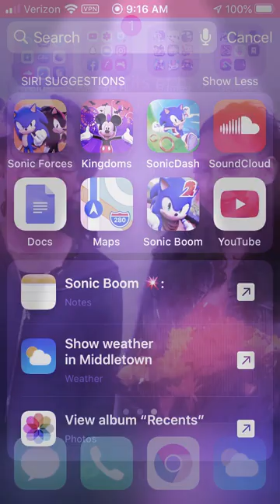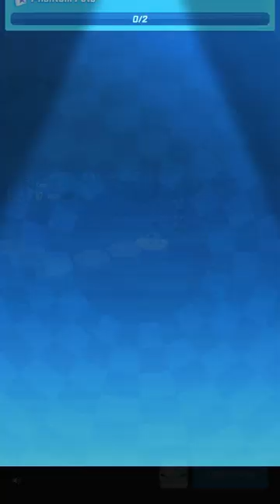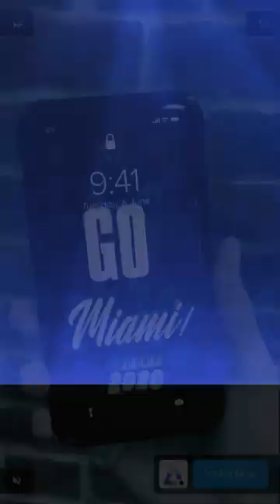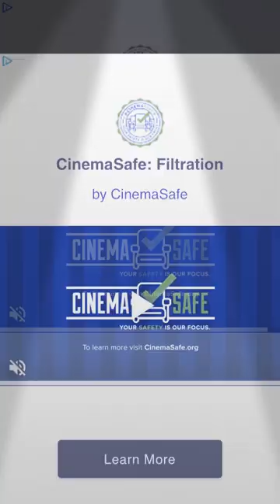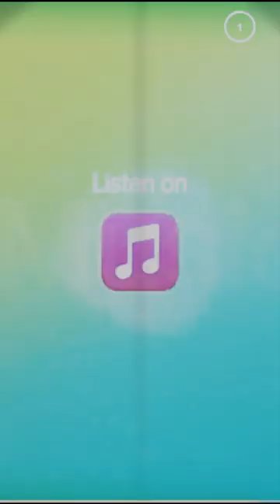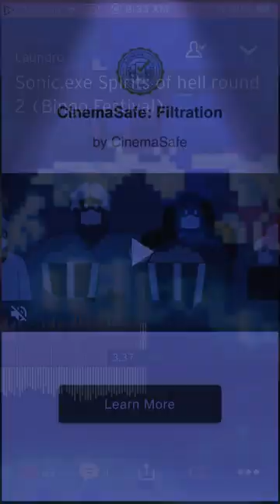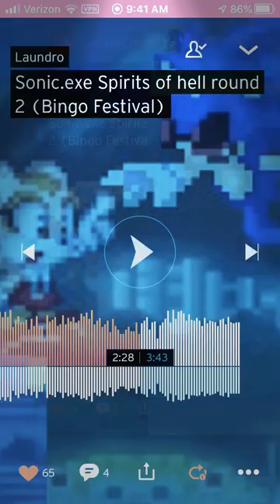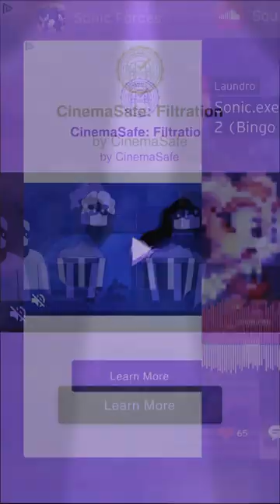Sonic Forces - October 29th, 2020- Part 2